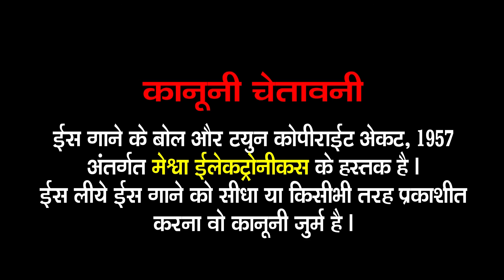Laxmi Vasudev Mantra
Presenting : Laxmi Vasudev Mantra | Nilkanth Shastri | Hindi Devotional Mantra |

इस मंत्र को सुनने के लिए निचे दिए गए समय पर क्लिक करे
 लक्ष्मी वासुदेवाय मंत्र विवरण 00:01
 लक्ष्मी वासुदेवाय मंत्र 04:56

Audio Song : Laxmi Vasudev Mantra
Voice : Nilkanth Shastri
Lyrics : Traditional
Genre : Hindi Devotional Dhun
Temple : Badrinath
Deity : Vishnu Bhagwan,Laxmiji
Festival : Janmastmi
Label : Meshwa Electronics